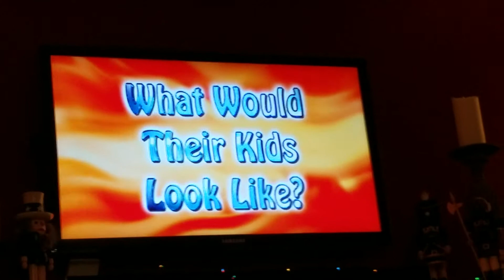AFV what would their kids look like on Disney Plus (Part 3)